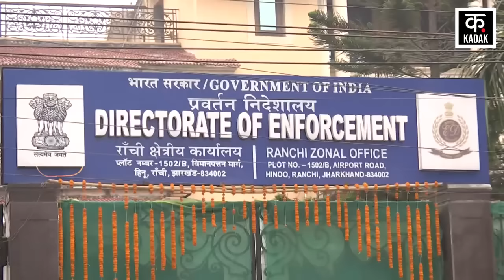Arvind Kejriwal Arrest Update | अरविंद केजरीवाल पर इस वक्त का सबसे बड़ा अपडेट | News18 Punjab